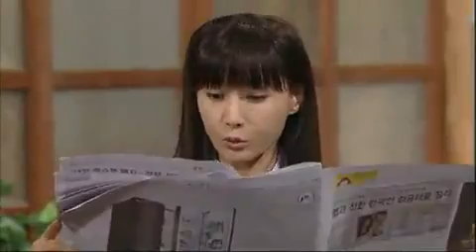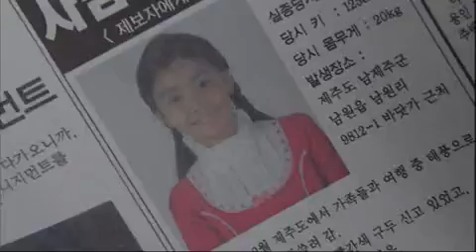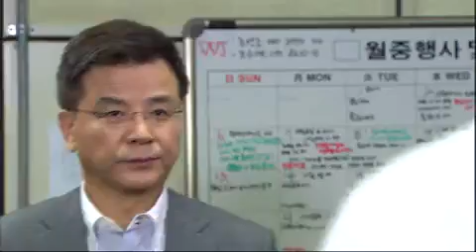웃어라 동해야 - Smile Again 20110321 #001